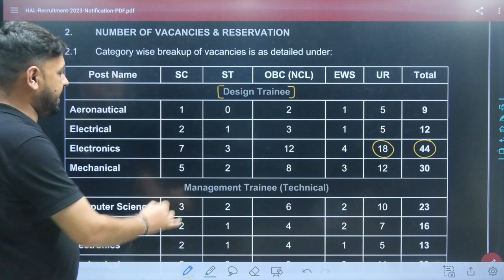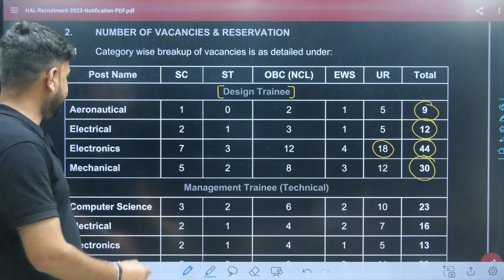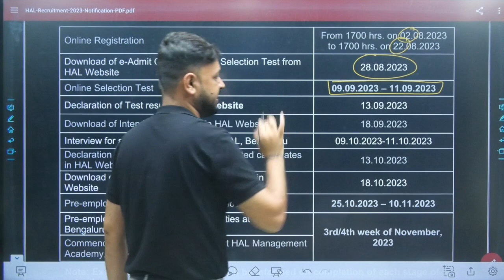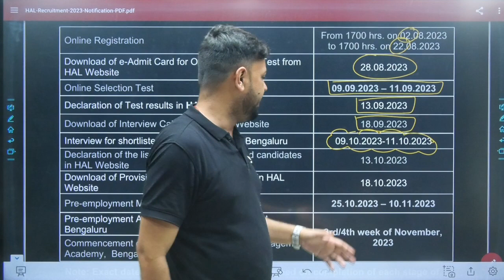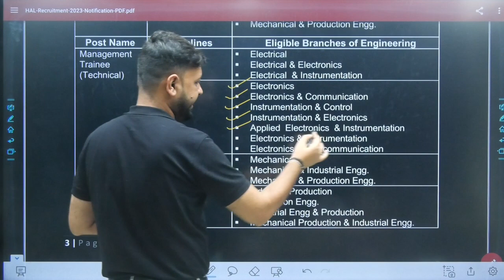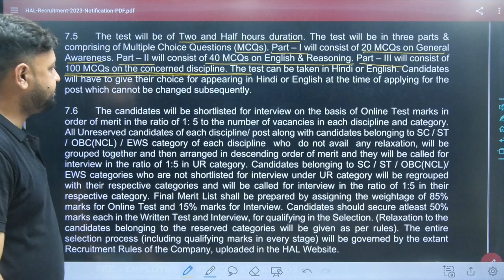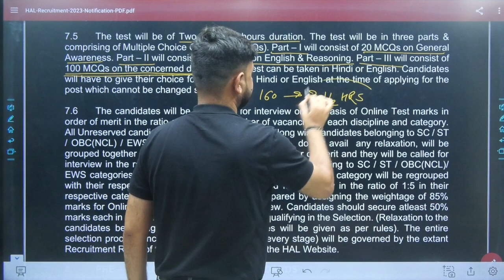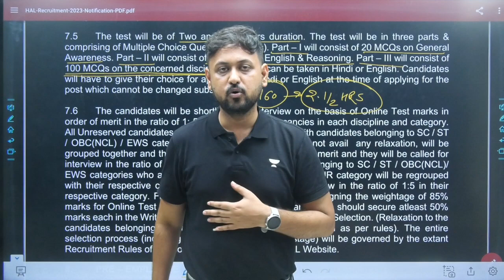💪185 Vacancy in HAL for EC/EE/IN | Kavindra Krishna Sir (AIR-92) | Jobs for Engineers